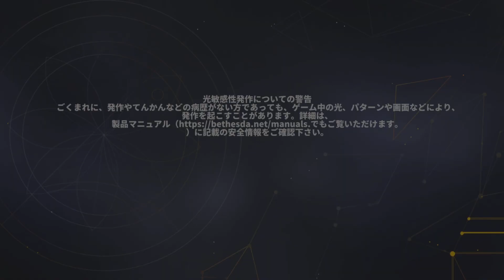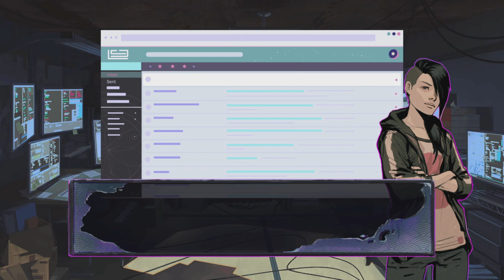ゴーストワイヤー東京の前日譚 Ghostwire: TokyoーPrelude Corrupted Case File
本編の約半年前を描いたビジュアルノベルアドベンチャー
※本編はアクションアドベンチャー

PS5　攻略 　トロフィー　ストーリー　ムービー　イベント